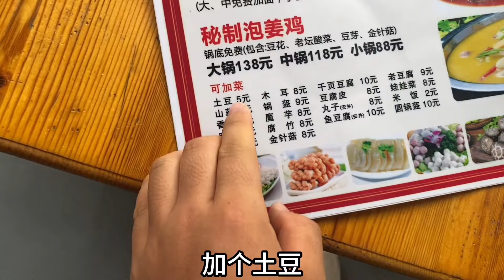下雨天停工，塔吊司机买了大盘鸡，和工友一起在工地宿舍聚餐！